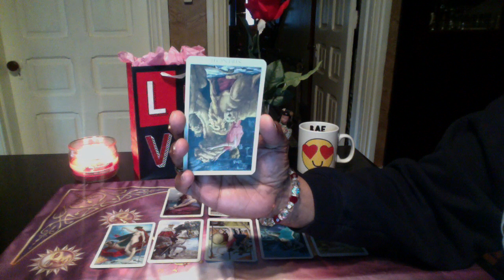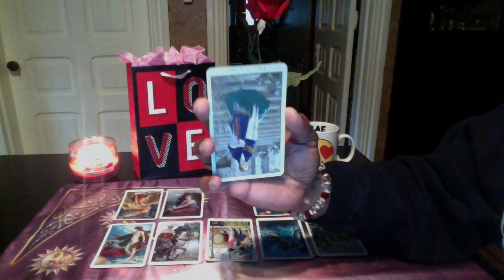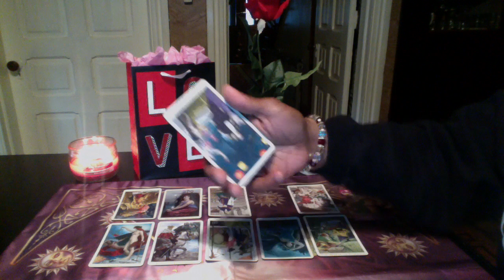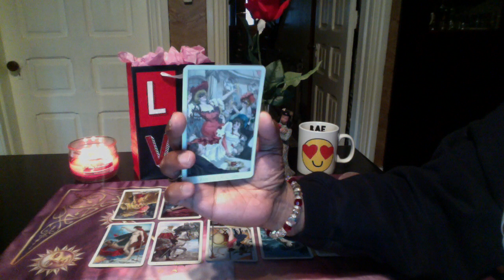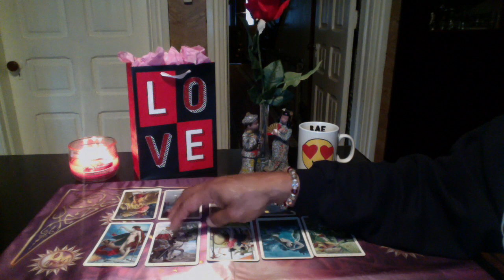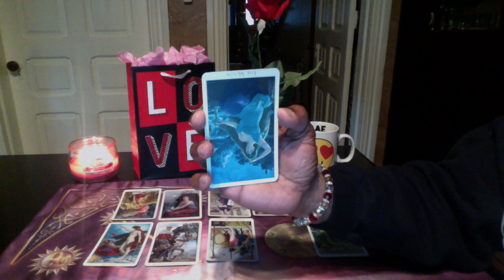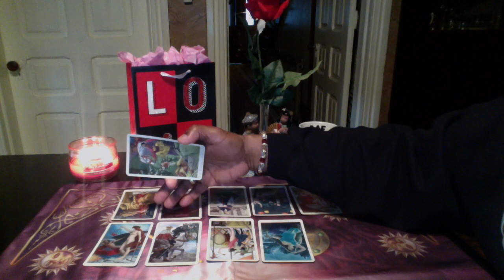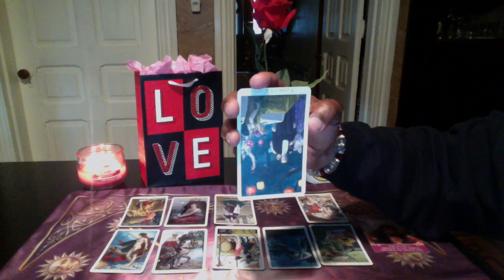SCORPIO GENERAL LOVE READING FEB, 2017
Victorian Romance Tarot By Karen Mahony
Love Romance Oracle by Doreen Virtue

LOVE & LIGHT!!!